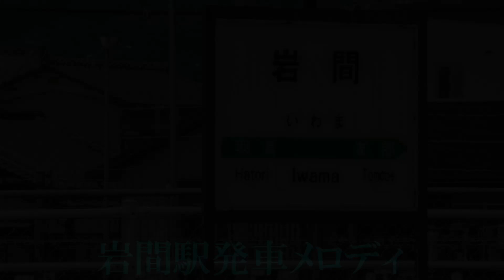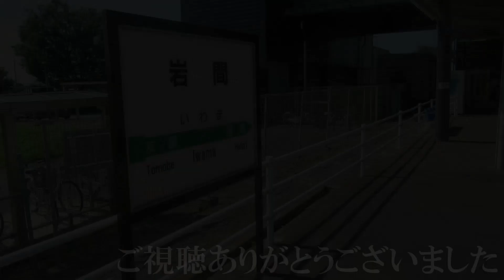岩間駅発車メロディ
2023年7月2日（日）に収録。
収録機材：iPhone12

1番線：幸せなら手をたたこうV2
2番線：レットキス・ジェンカ
他使用駅：当駅のみ

スピーカー種類：小VOSS、小丸VOSS
スピーカー音量：普通
スピーカー音質：良い
スピーカー高さ：普通

なり易さ：☆☆☆
日中に粘ればなる。